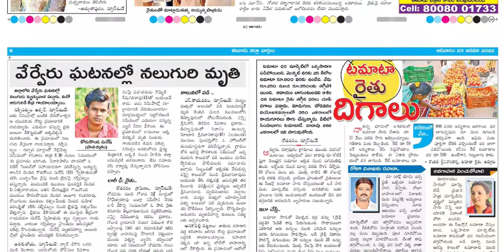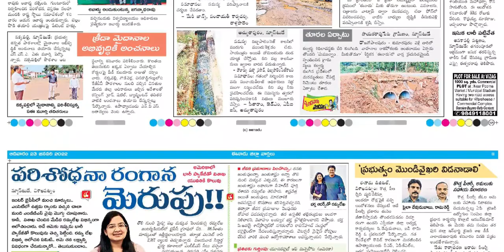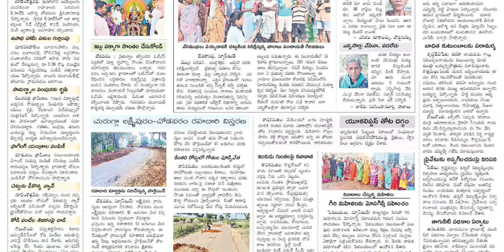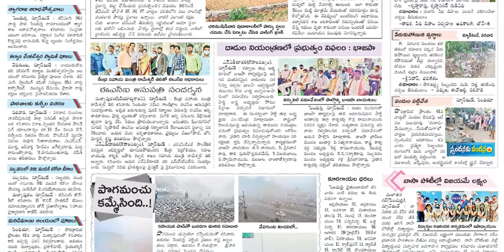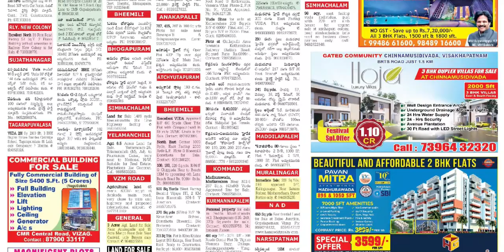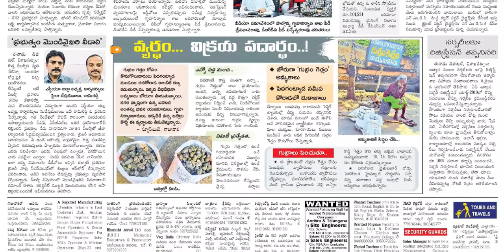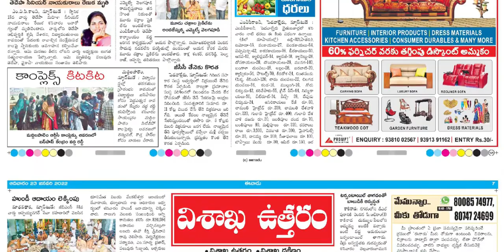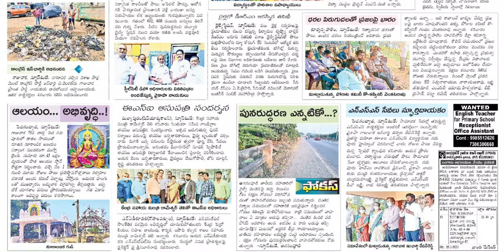EENADU VIZAG 23 JANUARY 2022 SUNDAY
Telangana news
Ap news
Cricket news
Sports news
Cinema news
Bussines newspaper
Crime news
Chaduvu paper
Education newspaper
Eenadu antharyaami
Antharyami eenadu
Telugu antharyaami
Apprentice jobs
Vasundara paper
Eenadu vasundara
Eenadu karimnagar
Haaybujji paper
Prathiba
Eenadu pratibha newspaper
Prathiba paper
New intiatives by politicians
Telugu news
Gk questions